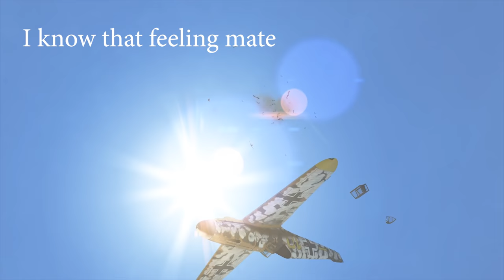Solo Flight #3 - Yak-1b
Two solo sorties in the Yak-1b on the Wings of Liberty Server.

Outro Song (on Livegameplays):
Army Of Angels 1 - Johannes Bornlöf

My coffee inducing Patrons!
Peter Collins
Michael Dunn
Scott Allender
Elgonidas
Ellis H. Davison, II
Hans Pahlen
James Bellinger
Sick Spider
Sigfus Steingrimsson
Patrick Hasse
Sundowner

Details about my System are on my "About Page"